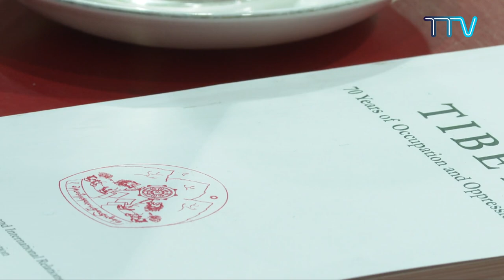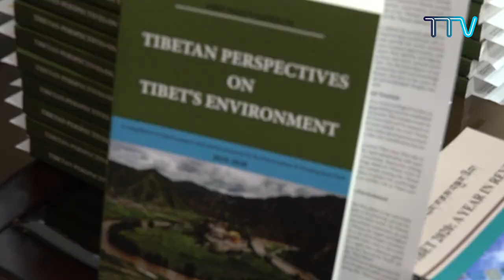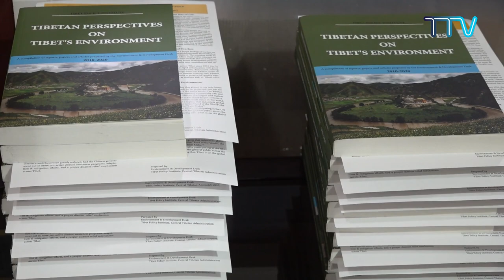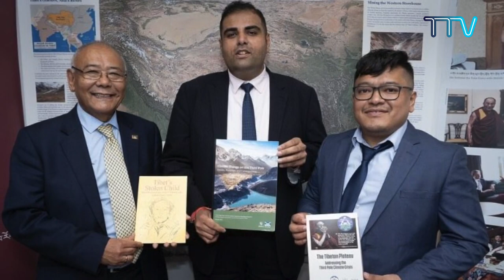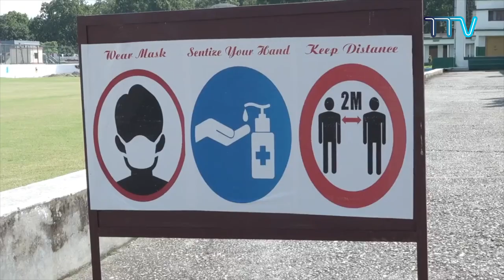Tibet This Week - 01 October, 2021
1. CTA Responds to China’s White Paper on Tibet
2. Delegation of Lok Sabha’s Estimates Committee Visits Central Tibetan Administration
3. Sikyong Launches Publication on Tibet’s Environment Ahead of COP26
4. Tibetans Call On UNHRC to Account China for Oppression in Tibet
5. Representative Tashi Phuntsok Meets U.S. Charge d’Affaires Berliner
6. Office of Tibet D.C. Highlights Struggles of Tibetans Under Chinese Rule
7. Representative Dr. Arya Meets Japan’s Presidential Candidate Sanae Takaichi
8. UN Member States Call on China to Respect Human Rights in Tibet at the 48th UNHRC session
9. Office of Tibet London Participates in Labour Party Annual Conference 2021
10. Taiwan Hosts Exhibition Highlighting Genocide in Tibet
11. Tibetan Representative Joins A Multi-cultural Pushback Against China’s Atrocities
12. Tibetan National Sports Association Holds 26th Gyalyum Chenmo Memorial Gold Cup